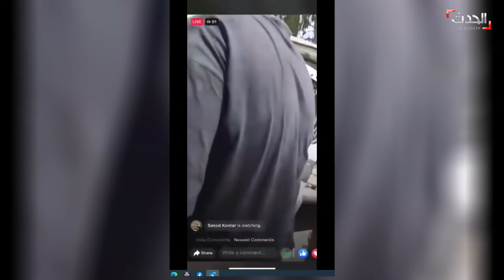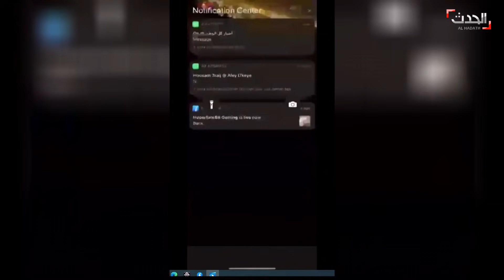نشرة 8 غرينيتش | اشتعال الحدود اللبنانية الإسرائيلية بعد سقوط صواريخ على إسرائيل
نشرة 8 غرينيتش | الجمعة 6 أغسطس 2021